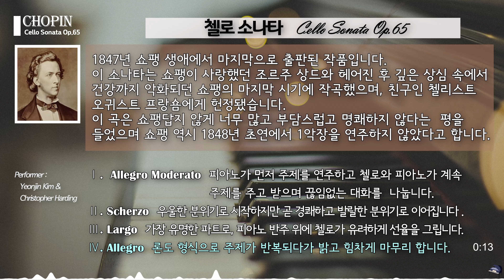Chopin Cello Sonata Op.65, 쇼팽 첼로 소나타, 쇼팽 생전 마지막 발표곡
1847년 쇼팽 생애에서 마지막으로 출판된 작품입니다.
이 소나타는 쇼팽이 사랑했던 조르주 상드와 헤어진 후 깊은 상심 속에서 건강까지 악화되던 쇼팽의 마지막 시기에 작곡했으며, 친구인 첼리스트 오귀스트 프랑숌에게 헌정됐습니다.
이 곡은 쇼팽답지 않게 너무 많고 부담스럽고 명쾌하지 않다는  평을 들었으며 쇼팽 역시 1848년 초연에서 1악장을 연주하지 않았다고 합니다.

Timestamps

00:00   Intro

00:10   Ⅰ.  Allegro Moderato  피아노가 먼저 주제를 연주하고 첼로와 피아노가 계속 주제를 주고 받으며 끊임없는 대화를  나눕니다.
11:13   Ⅱ. Scherzo  우울한 분위기로 시작하지만 곧 경쾌하고 발랄한 분위기로 이어집니다 .
15:55   Ⅲ. Largo  가장 유명한 파트로, 피아노 반주 위에 첼로가 유려하게 선율을 그립니다.
19:34   Ⅳ. Allegro  론도 형식으로 주제가 반복되다가 밝고 힘차게 마무리 합니다.

Performer :  Yeonjin Kim &  Christopher Harding